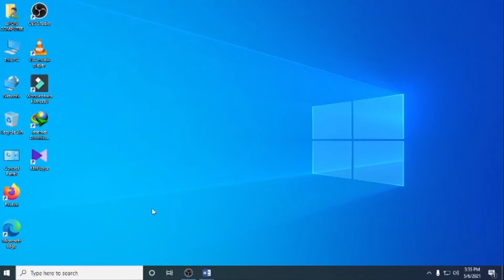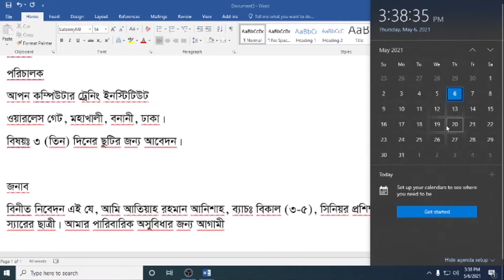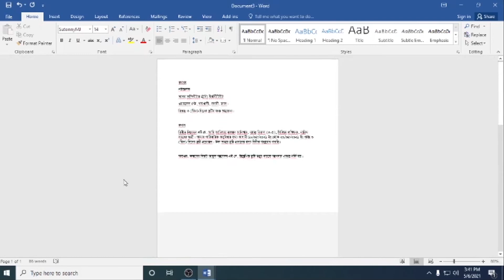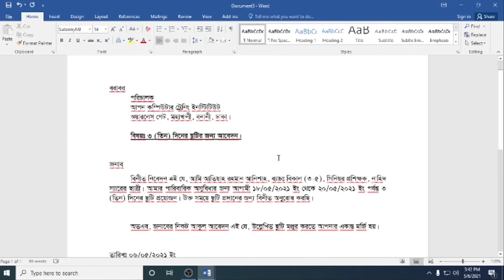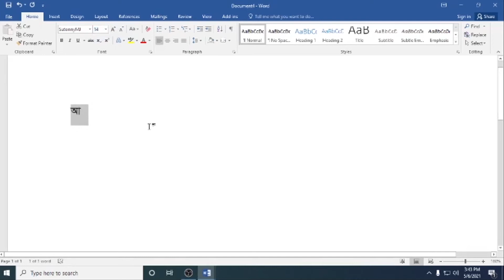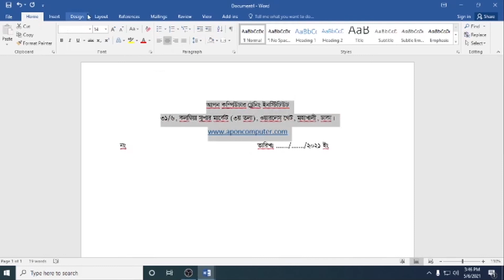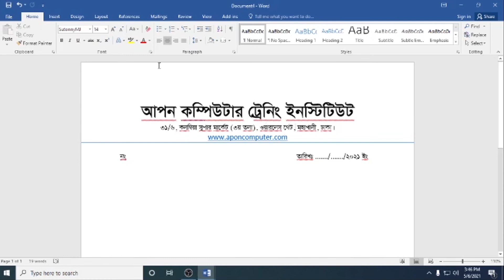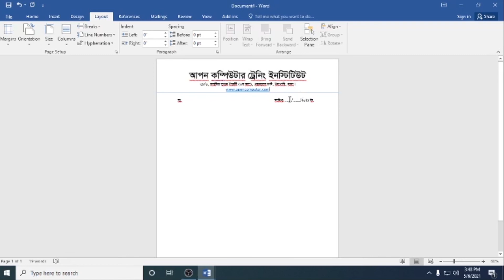কোম্পানীর অথবা দোকানের প্যাড তৈরী করুন | Letterhead PAD In MS Word In Bangla Tutorial |Apon Computer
How To Make A Letterhead PAD In MS Word In Bangla | MS Word Bangla Tutorial | Bangla PAD Tutorial |

In this video tutorial we’ll learn MS Word Tutorial: How to Make Letterhead Design in Microsoft Word  or MS Word PAD Design by Apon Computer. It is very easy way to learn it. I hope that after watching my tutorial you must make all kind of Letterhead or PAD Design in MS Word.

Professional Letterhead Design in MS Word Bangla Tutorial?
How To Design a Letterhead in Microsoft Word  with Watermark?
Microsoft Word PAD Design Template Bangla Tutorial with watermark?
How to Create a Own Letterhead Design in MS Word Template?
MS Letterhead 2007?
Letterhead Microsoft Word 2016?

3. Word 2016 | ওয়ার্ড ২০১৬ | Class: 03 I How to Cut Copy, Paste I | Apon Computer |
14.How To Make A Letterhead PAD In MS Word In Bangla | MS Word Bangla Tutorial | Bangla PAD Tutoiral |